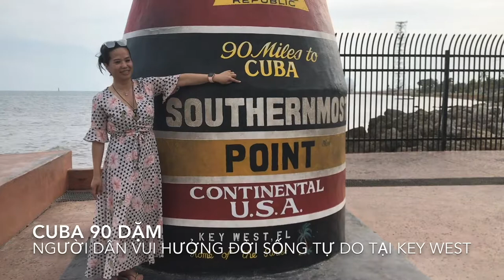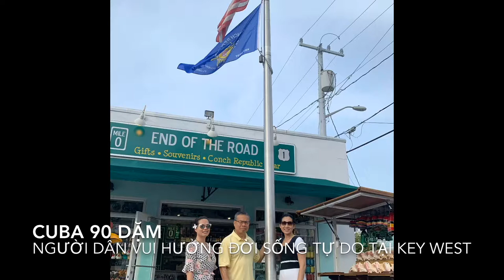VATV | Cu Ba 90 Đặm: Người Dân Hưởng Đời Sống Tự Do Tại Key West, Florida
28/08/2019
Destiny Nguyễn